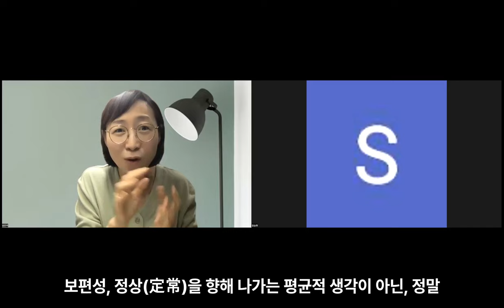[인공지능] 생성 인공지능의 시대, 전문가의 미래는 3 of 3 편집본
최근 ChatGPT를 비롯한 생성 인공지능에 대한 철학적 성찰을 담은 강의입니다. 총 3편입니다.